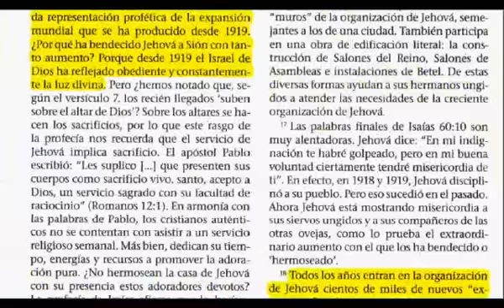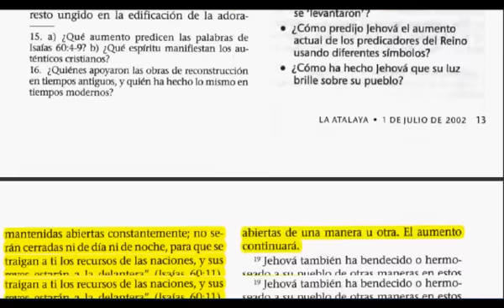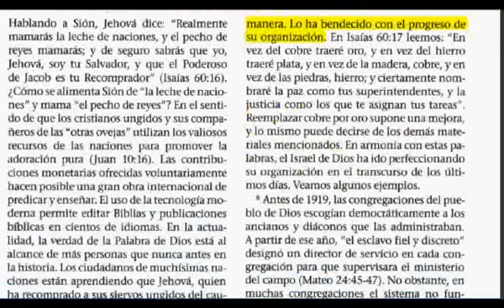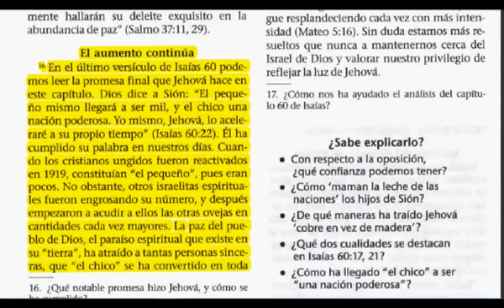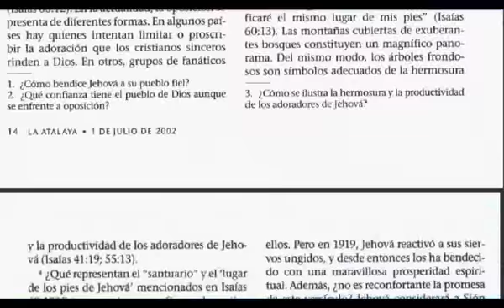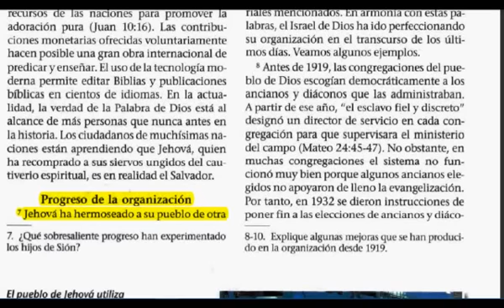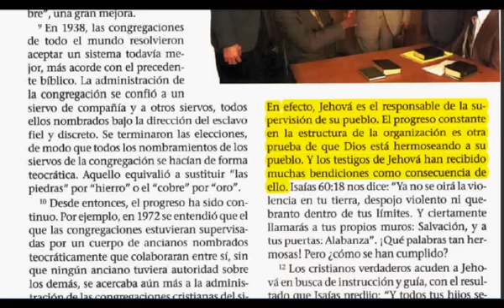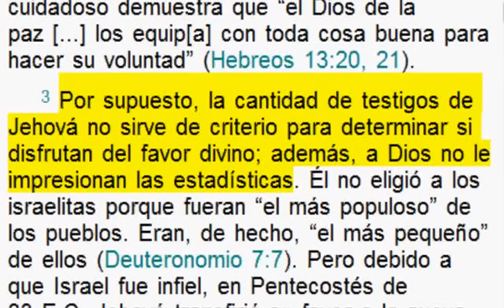La WT dice: A Jehová no le interesa las estadísticas de crecimiento.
La Watchtower dijo en la revista La Atalaya del 1 de enero de 2001 pág 17, p 3 que la cantidad de Testigos de Jehová no sirve de criterio para determinar si los Testigos de Jehová disfrutan del favor divino; además, a Dios no le impresionan las estadísticas